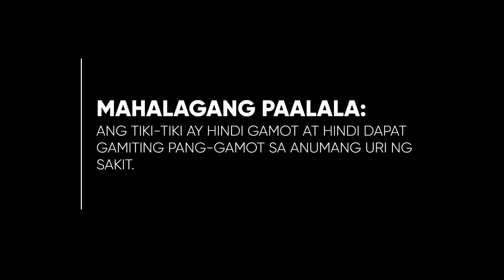Tiki-Tiki Radio Ad 2023 15s with Melai Cantiveros and Jolina Magdangal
This is the 2023 Radio Ad for Tiki-Tiki featuring it's current endorsers, Melai Cantiveros and Jolina Magdangal-Escueta.

DRPS Two 3543: Tiki-Tiki Radio Ad 2023 15s with Melai Cantiveros and Jolina Magdangal